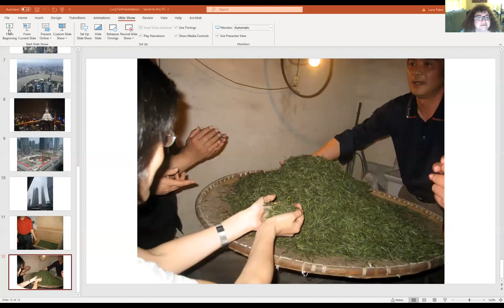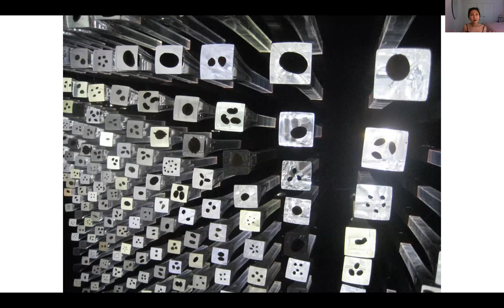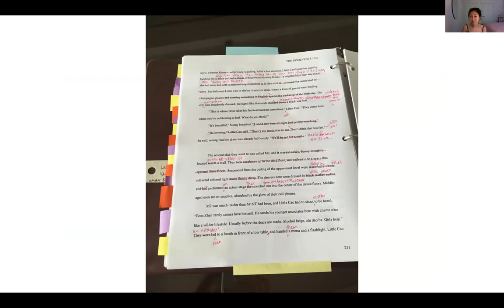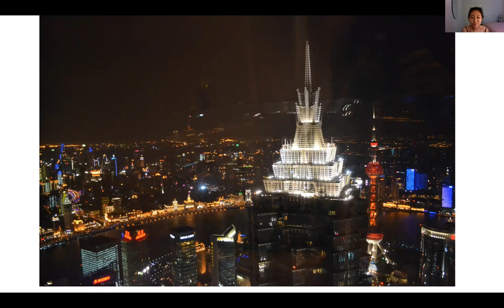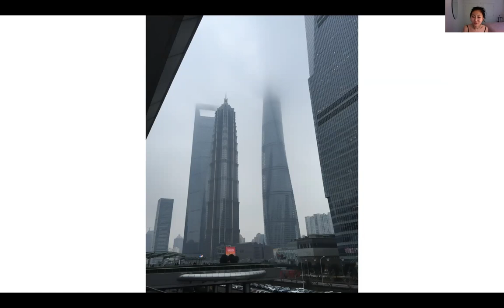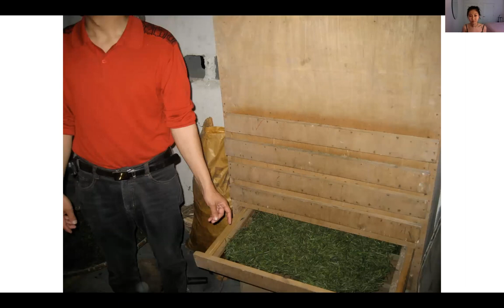Lucy Tan talks about her novel "What we were promised" on 6/23/2020